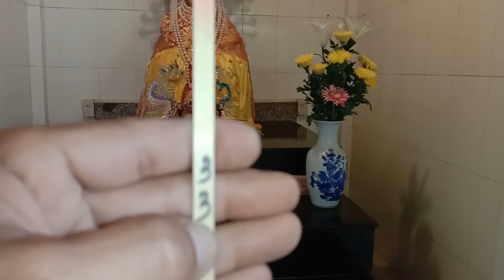Xin lộc Bà Chúa xứ ngày 19/9/2023 , Thành tâm xin lộc Bà, Bà rất linh